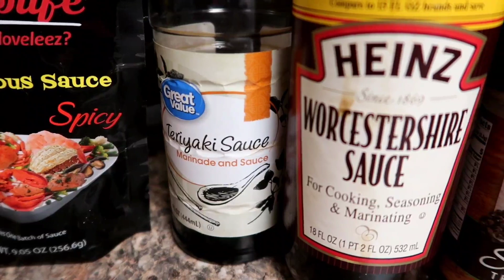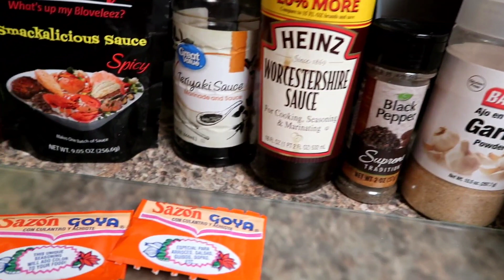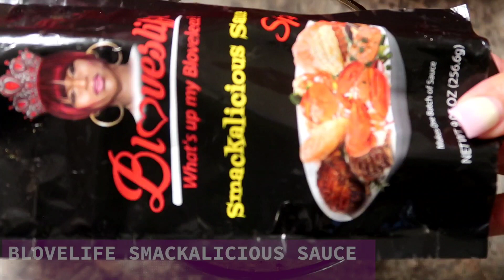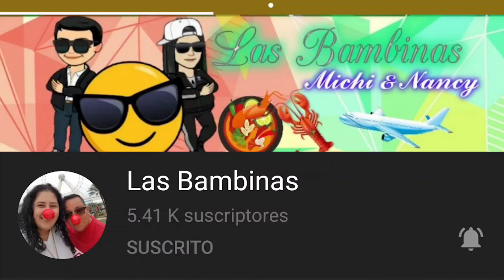RIBS SEASON WITH BLOVES SMACKALICIOUS SAUCE / SMASH OR PASS GAME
HELP US SO THE CHANNEL CAN GROW